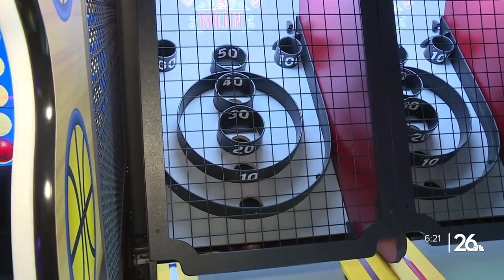Skee-Ball nominated for Coolest Thing Made In Wisconsin